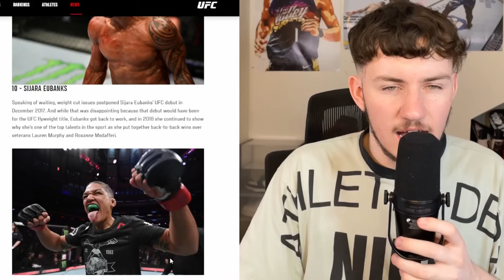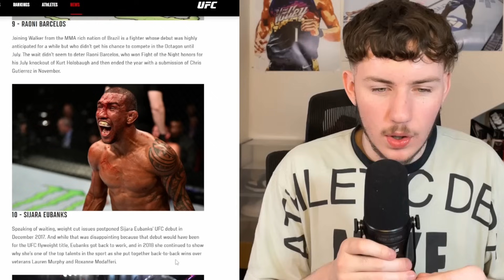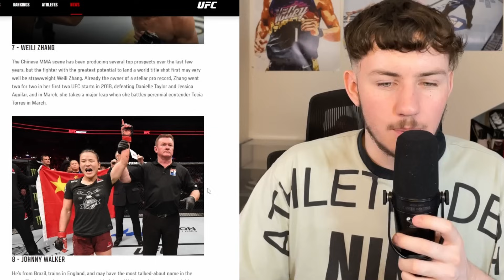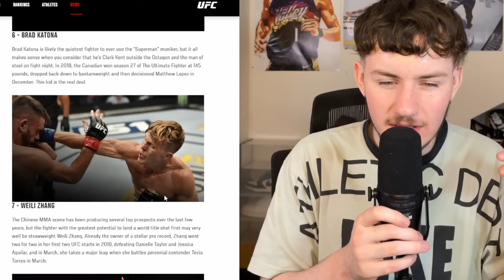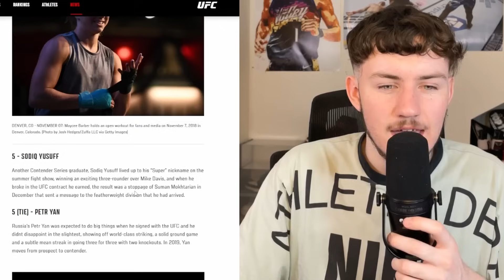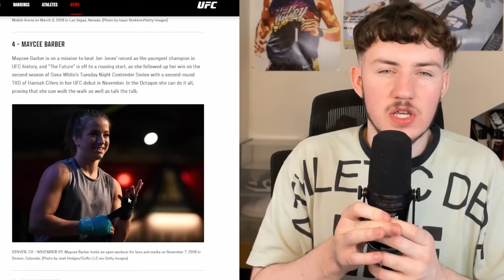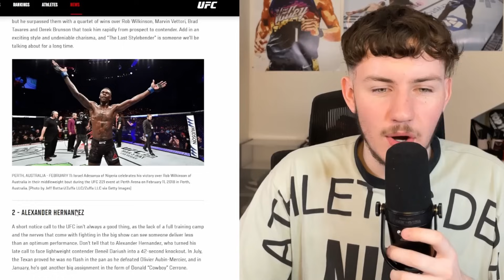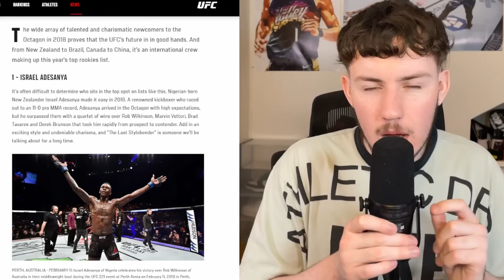The Top 10 Ufc Prospects From 5 Years Ago Where Are They Now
Like sub do all the yt stuff